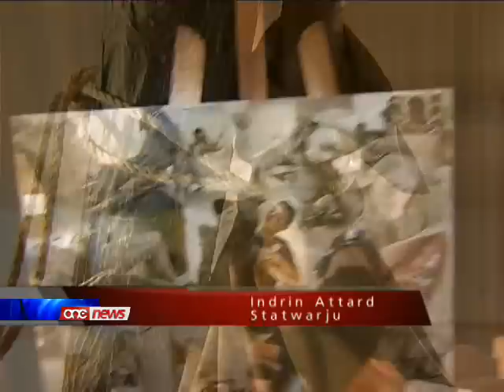Statwa ġdida tar-Redentur tal-iskultur Indri Attard .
Melissa Vella ltaqghet mal-istatwarju Indri Attard u mieghu tkellmet dwar l-istatwa li ghadu kemm lesta tar-Redentur.Din l-istatwa se tkun esebita fil-Kazin tnax ta' Mejju ta' Haz-Zebbug bejn id-Duluri u l-Gimgha l-Kbira